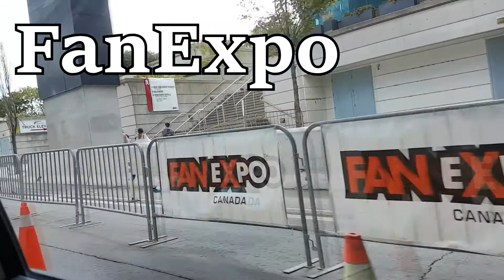FanExpo 2017 - Spykyuu BTS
We made a CMV. Spies. Haikyuu. Guns. Music video.

We filmed on Thursday of Fanexpo Canada, it was very hectic and suddenly cold when the sun went down lol A big thank you to Ray, our director, fellow actor, producer, editor AKA One who wore many hats that day, for making this, their first CMV (and ours!) so amazing and memorable uwu

Half of the photos at the end are courtesy of Karina, who had a lovely camera ouo

Content Theme: The Last One at the Bar by Tobias Weber